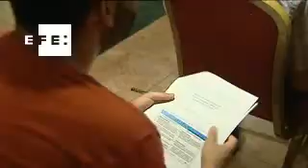El turismo en España se beneficiará de la inestabilidad de Egipto y Turquía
Madrid, 16 jul (EFE).- La Alianza para la Excelencia Turística (Exceltur) ha previsto hoy que la actividad turística española abandone su actual recesión al cierre de 2013, favorecida por la inestabilidad en Egipto y, en menor medida, en Turquía, al estimar crecimientos del 0,2 y el 1,3 % para el segundo y tercer trimestres.

Esa demanda "inesperada", que se traducirá en 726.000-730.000 turistas extranjeros y unos ingresos de 626-630 millones de euros adicionales, ha llevado hoy también a Exceltur a revisar al alza su previsión para la actividad turística para todo 2013, que caerá un 0,4 %, frente al 1 % estimado en enero.